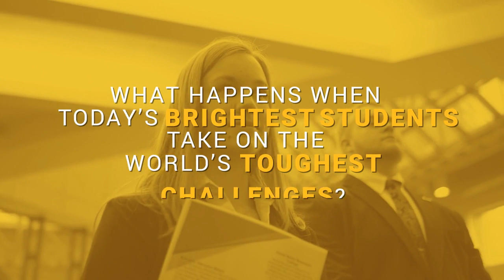The World Water Race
Enactus Students around the World are in a Water Race !